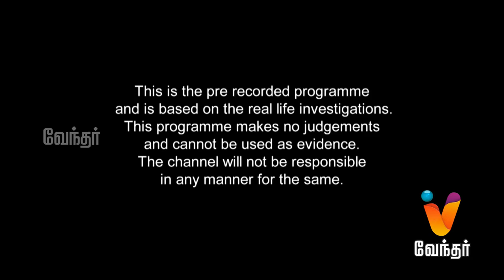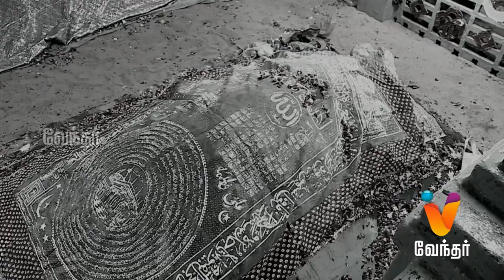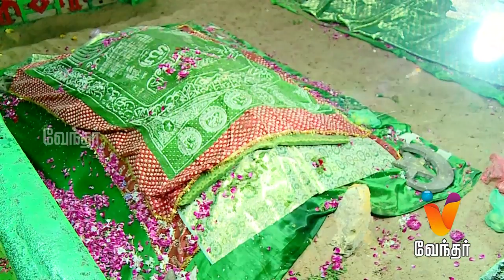Moondravathu Kan - Nalleravil Samaadheeyil Idhayam Thudikul Adhisaya Dharga - [Ep - 11]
Moondravathu Kan | ( 08/09/2014) | [Epi - 11]

Moondravathu Kan is a mystery hunting show that brings out several myths about blind faith, ancient history and cultural believes. Today's episode is about Nalleravil Samaadheeyil Idhayam Thudikul Adhisaya Dharga.